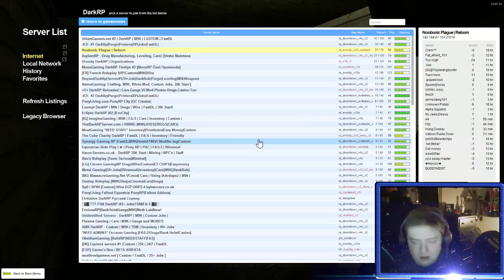Garry's Mod DarkRP - Ep. 102 | Robbing The Bank on Channel 69 NEWS!!!